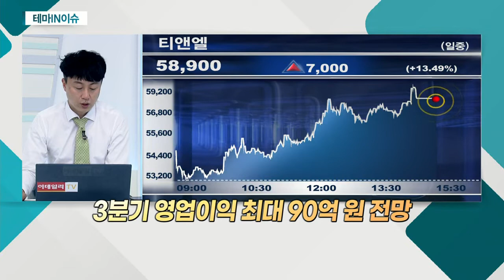티앤엘(340570)... 8월 수출 최대치 달성… 실적 기대감_테마IN이슈 (20210916)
티앤엘(340570)
- 상처 치료제 업체… 금일 신고가 돌파
- 8월 수출 최대치 달성… 실적 기대감
- 3분기 영업이익 최대 90억 원 전망